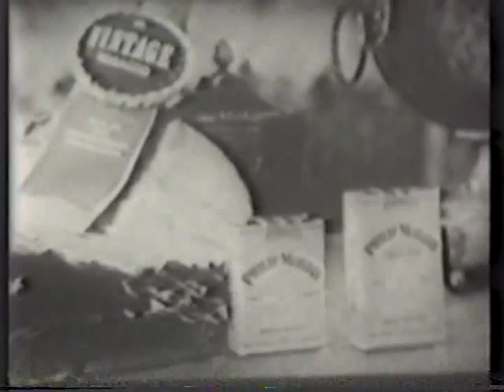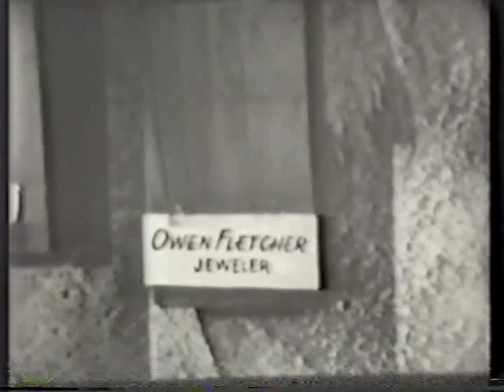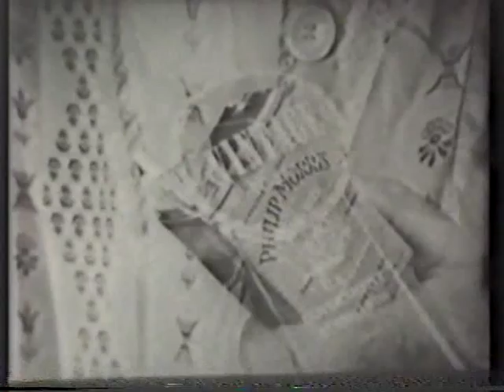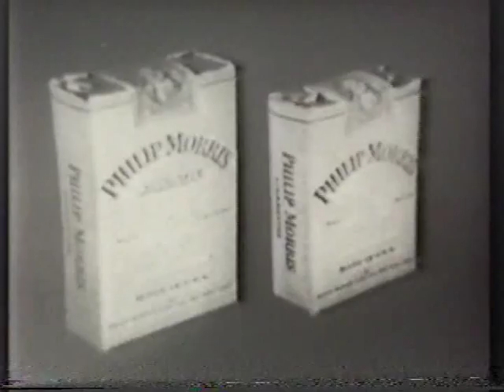The Telltale Clue - 'Case of the Hit & Run' - complete as broadcast on 5 August 1954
This is a complete unedited episode (Case of the Hit & Run) of the series The Telltale Clue as originally broadcast on 5th August 1954, starring Anthony Ross as Police Captain Richard Hale.